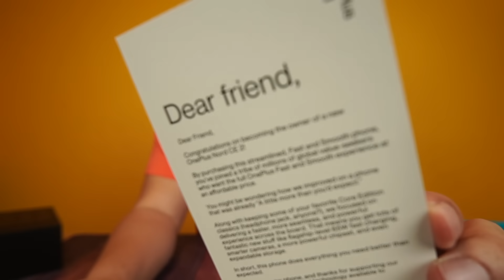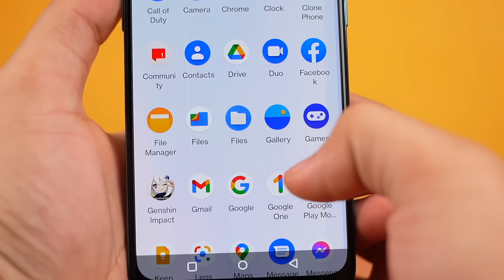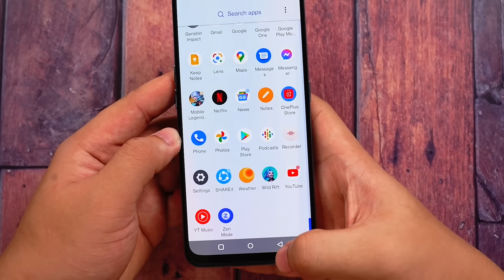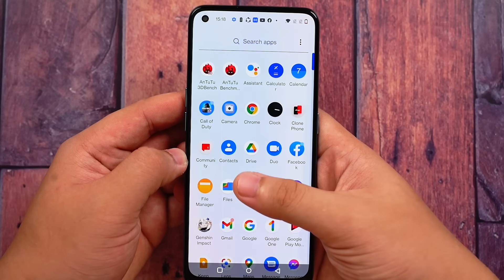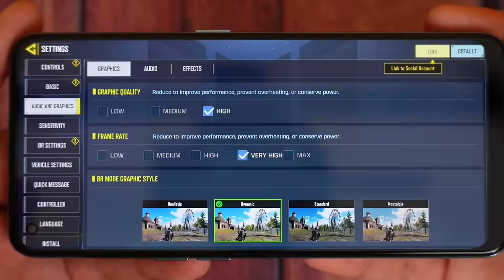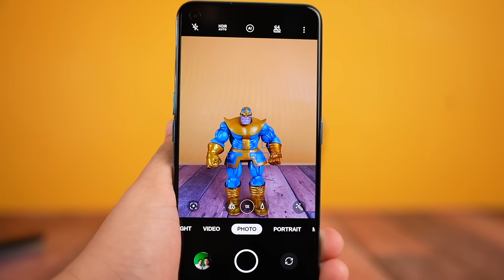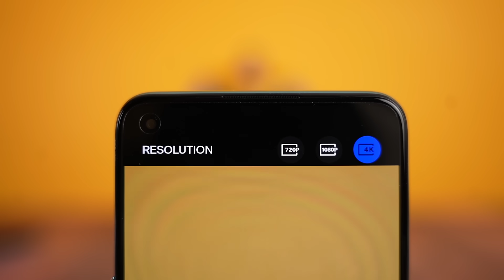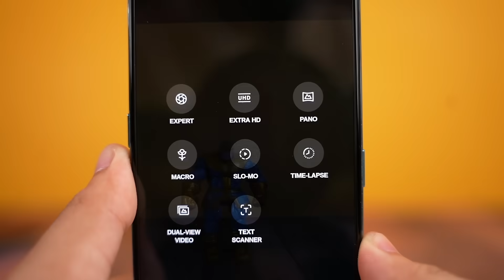OnePlus NORD CE 2 - NAGBAGO BUHAY KO DITO!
3.) Answer these questions in the comment section:
       a.) What is the Processor of the OnePlus Nord CE 2?
       b.) How much is the SRP of the OnePlus Nord CE 2?
4.) Add the hashtag unboxdiariesgiveaways after your answer.

The OnePlus Nord CE 2 is a life changing phone. The OnePlus Nord CE 2 has a pretty good 5G processor, has excellent cameras and best of all it is well optimized for gaming.

The OnePlus Nord CE 2 is now officially available in the Philippines.